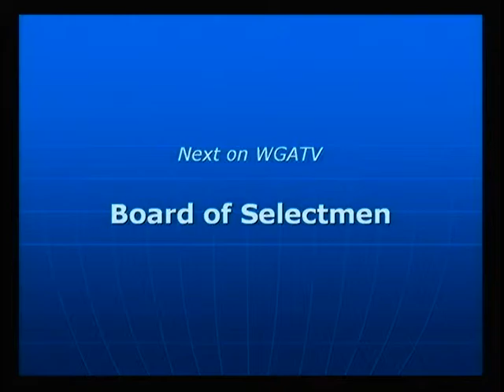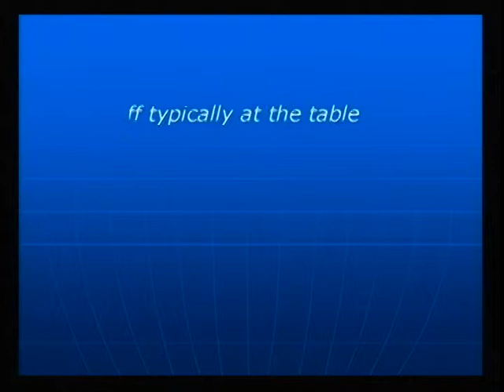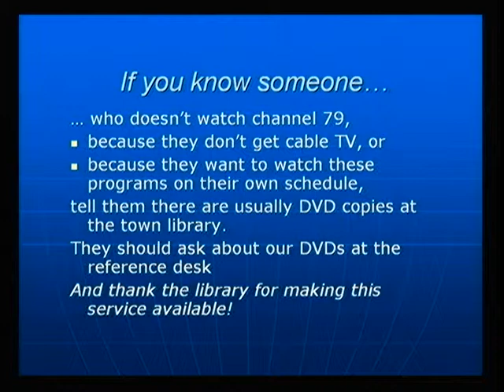Selectmen: special meeting on budget, 2/23/2012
agenda

It happens every year, so it's regular.  But they schedule it irregularly, so it's special.  After all the budget presentations, the Selectmen make recommendations to the Board of Finance.  Later BOF puts together their recommendations for the public hearing (Preliminary Budget Hearing) in April.